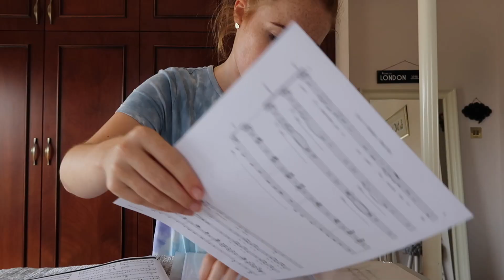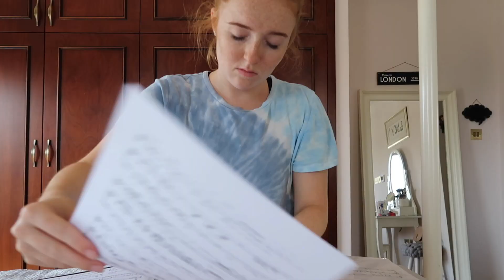WEEKLY VLOG! ONLINE CLASSES! MUSICAL THEATRE WORKSHOPS! CHLOE TING WORKOUTS! - Lucy Stewart-Adams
WEEKLY VLOG! ONLINE CLASSES! MUSICAL THEATRE WORKSHOPS! CHLOE TING WORKOUTS!

I hope you guys enjoyed this vlog! Love you all lots!